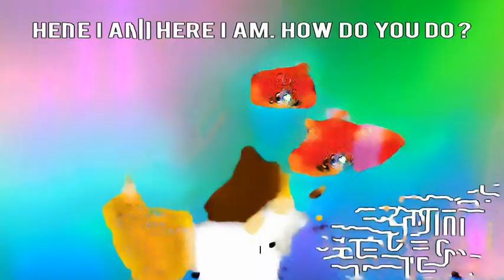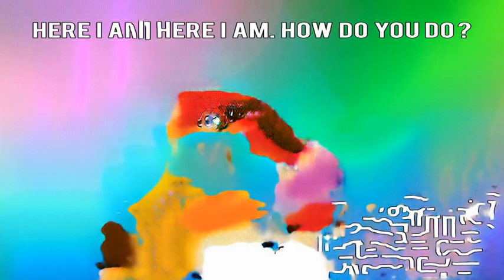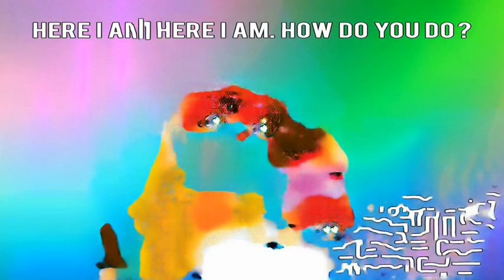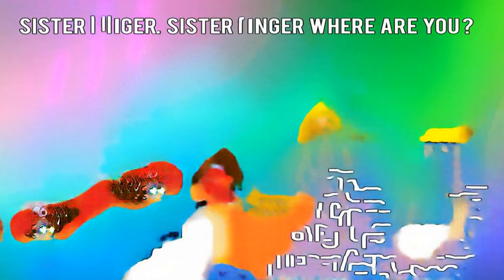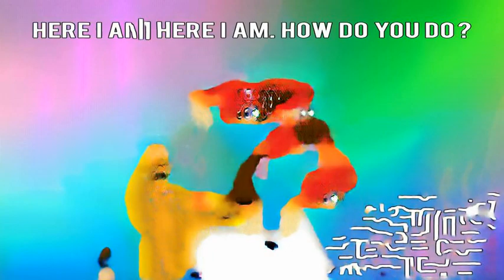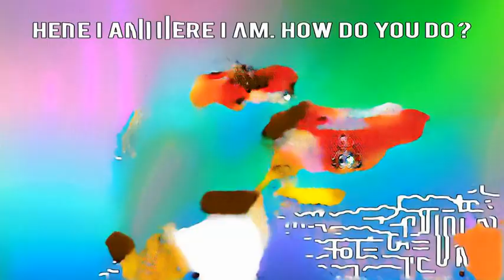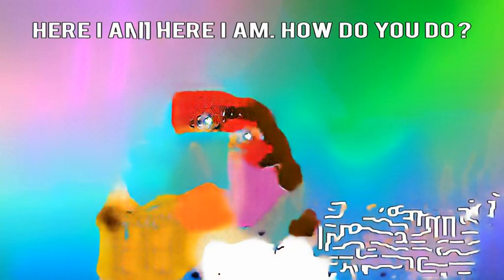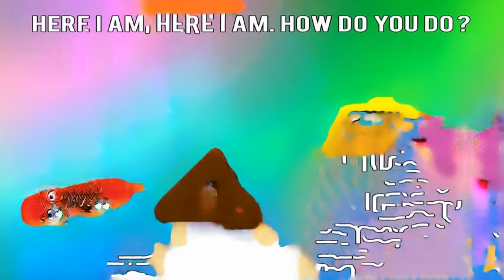Perro Gracoter All Of Bowser WBQiee Aventure O'an Pour - LEGO